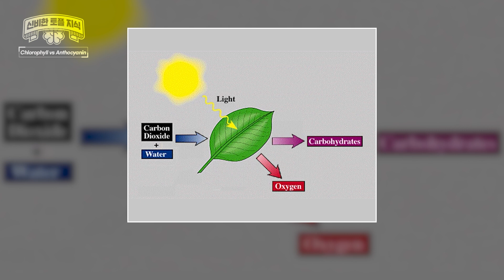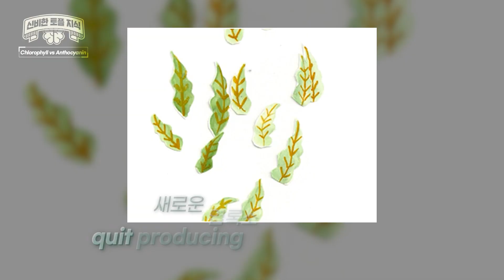식물이 초록색인 이유?🌱 토플에서 이 2개만 알면 됨! 엽록소 vs 안토시아닌(Chlorophyll vs Anthocyanin) | 제니 신비한 토플 배경지식 22화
5월은 푸르구나~🌱 오늘은 제니쌤과 함께
식물의 놀라운 비밀에 대해 알아볼게요!🌿